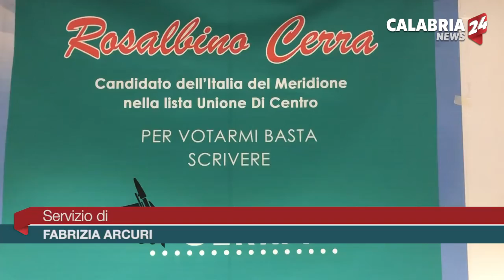Rende (Cs): Cerra e' il candidato de l'Italia del Meridione